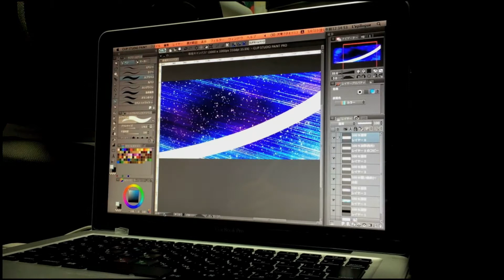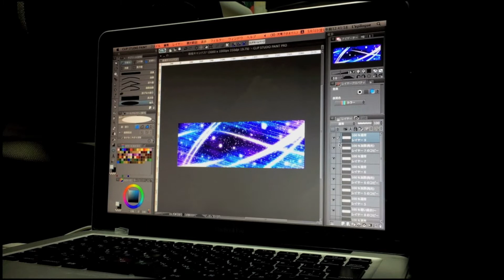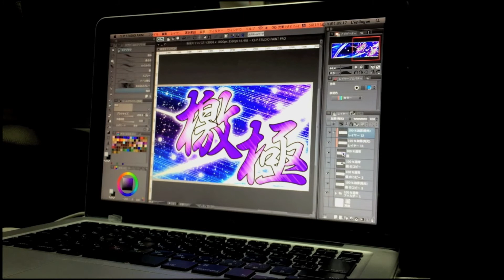maimai風 プレート制作風景 創作 檄極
制作:せいれーん